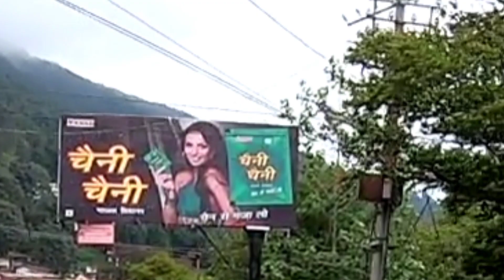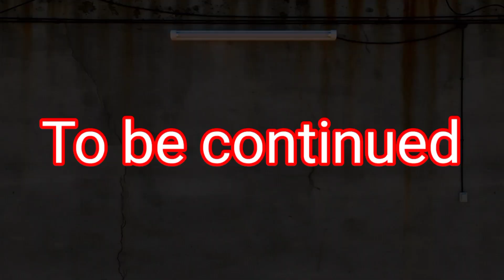sunday Ride going to Nainital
fight eith nibba boy
fight with chapri boys
fight in road
@RDH4 VLOG
@S3K VLOG
@Gurman Vlogs
@Ultimate Sunil
@Gurman Vlogs

Nibba
Nibba boys
Uttrakhand vlog
Vloggers in uttrakhand
Daily vlog
Fight video
Gang video
Trading video road rage

Road rage America 2022
Bad driver compilation 2022